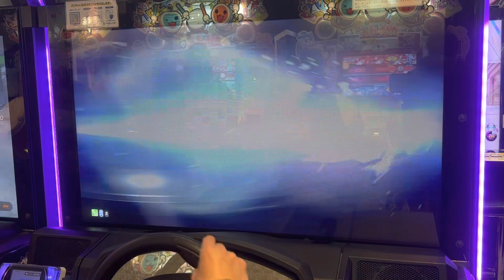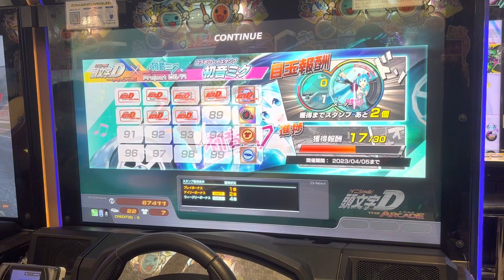Lv.8【頭文字DAC】箱根 下り【スペシャル】 頭文字D 頭文字DAC GIGO町田 2023/01/15